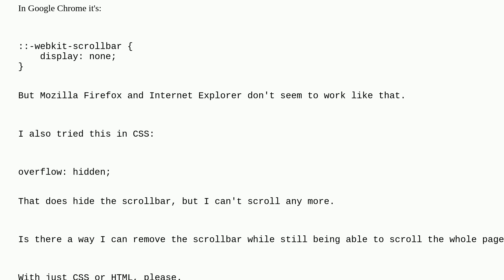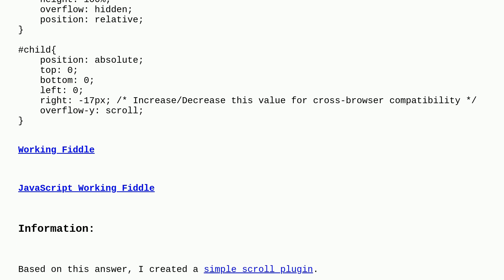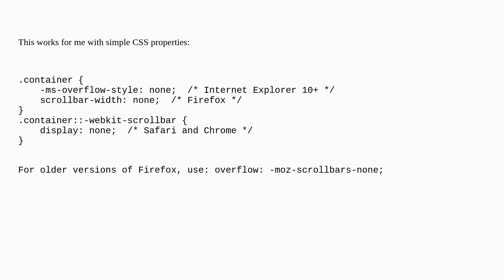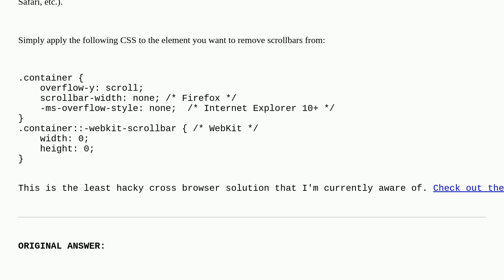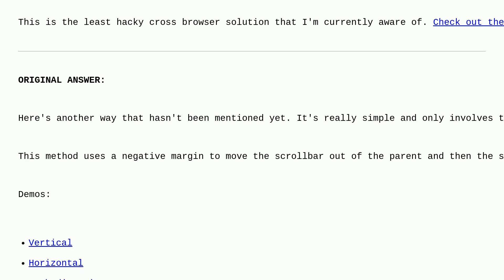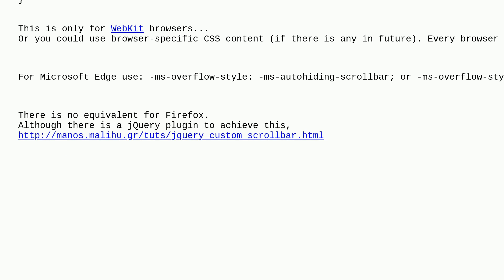Hide scroll bar, but while still being able to scroll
A special thanks goes out to the awesome community

  css internet-explorer firefox google-chrome html